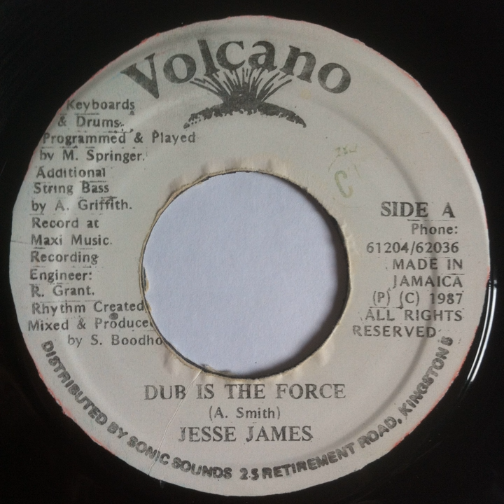Jesse James - Dub Is The Force - 7inch / Volcano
Jesse James - Dub Is The Force
Label: Volcano